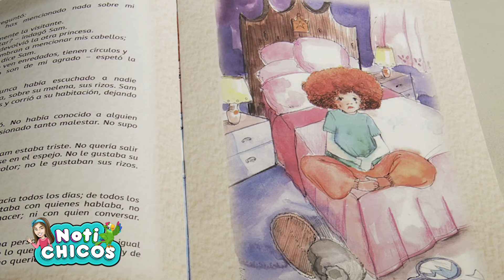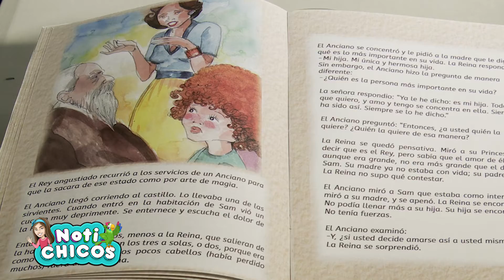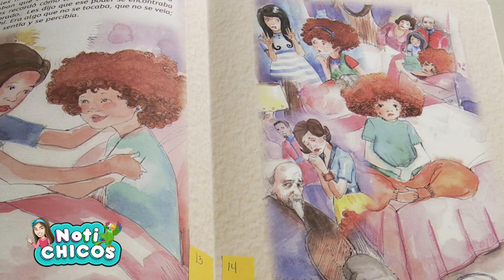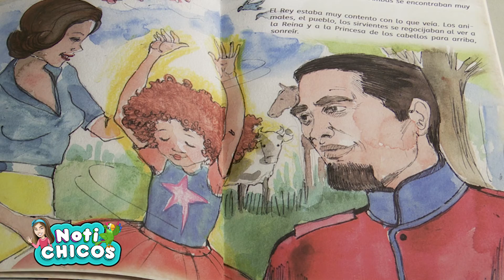Libro "La Princesa de los Cabellos para Arriba" | Notichicos | Capítulo 153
Visitamos el centro educativo Beibihaus para la lectura del cuento infantil "La princesa de los Cabellos para Arriba", en compañía de nuestros Notichicos y Notichicas, vamos a conocer esta maravillosa Historia!